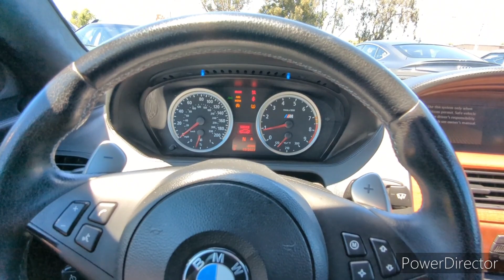RADWOOD NorCal San Mateo Car Show July 9th 2022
Let's check out this RADWOOD NorCal Car Show at San Mateo Event Center!